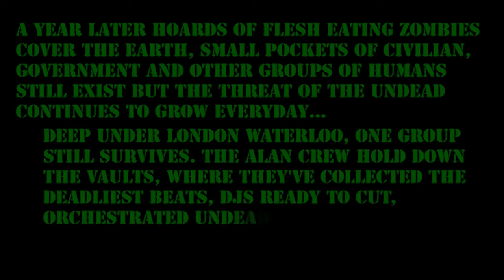ALAWEEN 2013 **PROMO**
SURVIVORS OF THE ZOMBIE APOCOLYPSE... ARE YOU OUT THERE?? ARE YOU READING THIS??
THE ALAN BASE WILL BE OPENING IT'S DOORS AT THE VAULTS IN LONDON WATERLOO FOR ONE NIGHT ONLY ON OCTOBER 26TH FOR ALAWEEN!

WE'VE CONTAINED AND SECURED A LINE UP OF SICK DJs, KILLER BANDS AND GUT-WRENCHING PERFORMERS FOR THE BIGGEST HALLOWEEN NIGHT IN LONDON THIS YEAR!

FOR MORE INFORMATION AND FULL LINE UP